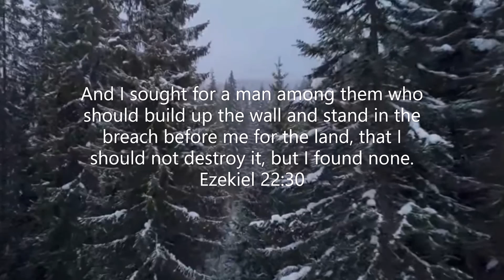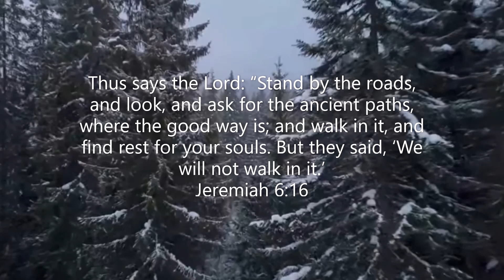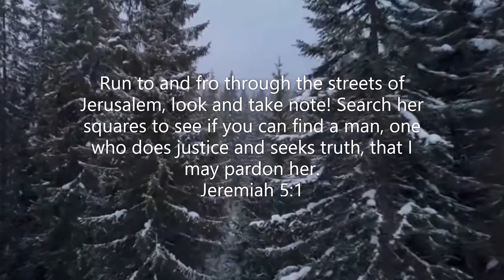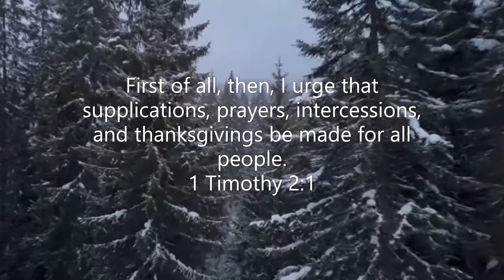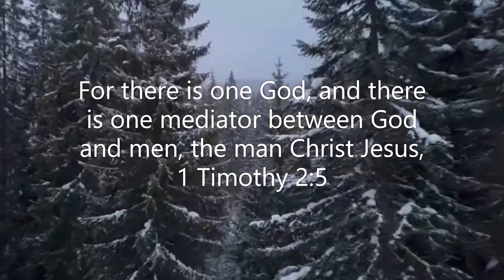Standing In The Gap Verses